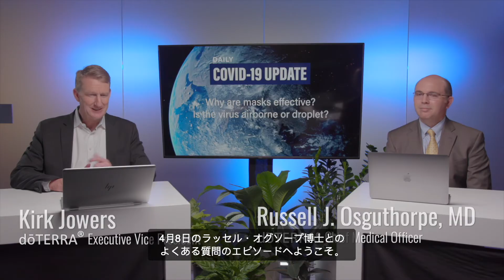【ドテラ】COVID-19に関するアップデート－4月8日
dōTERRAの最高医療責任者であり、理事会に認定された小児感染症の専門家であるラッセル・オグソープ博士とカーク・ジョーワーズ氏のCOVID-19に関するアップデートをご覧ください。

このエピソードでは、CDCがマスクの着用に関する勧告を変えた場合、コロナウイルスは空気感染するウイルスということになるのかについてお話しします。